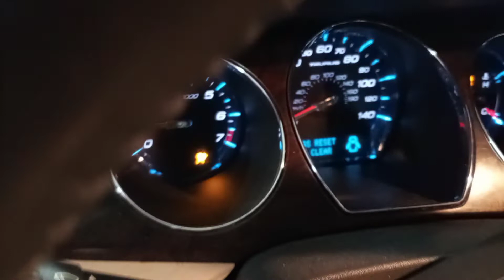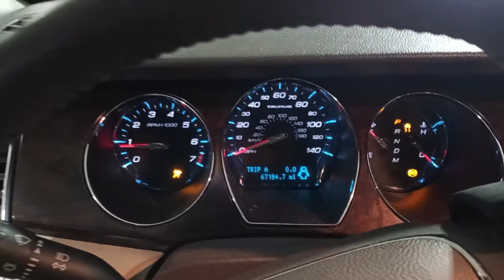PARTS FOR 2010 FORD TAURUS SEL JE9017